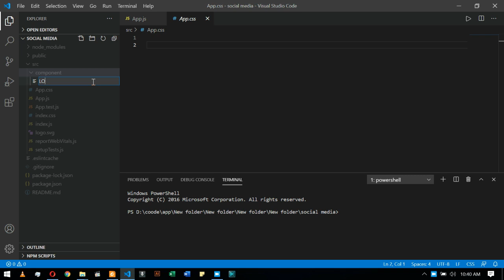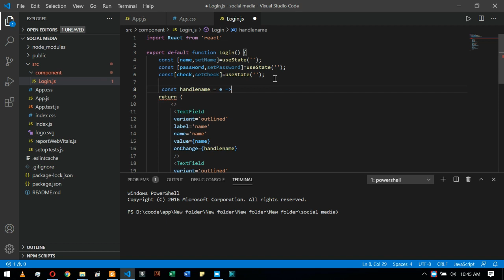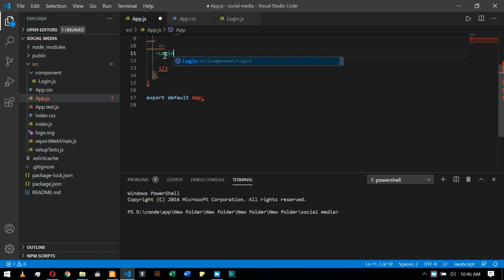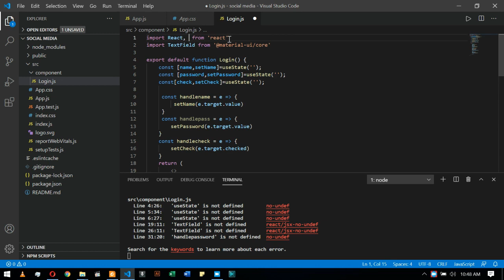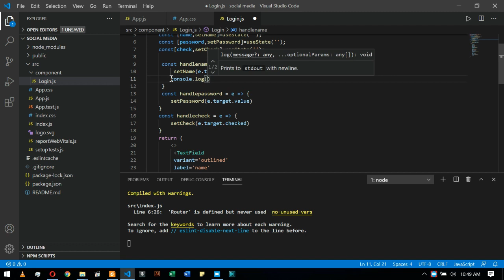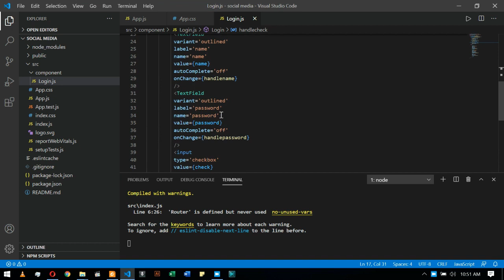React Form | Handle changes | Input | Hooks